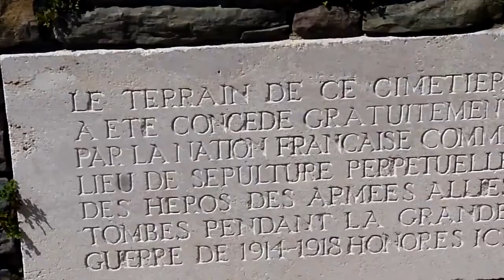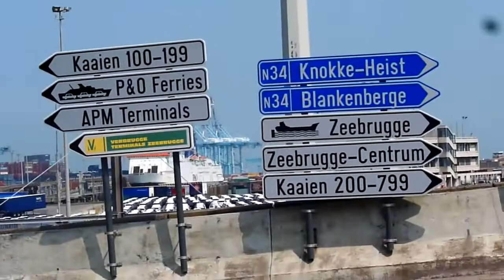3 SCOTS THE ROYAL REGIMENT OF SCOTLAND ( THE BLACK WATCH)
Great footage of the lads on exercise in Europe. A thank you from me for letting me tag along.